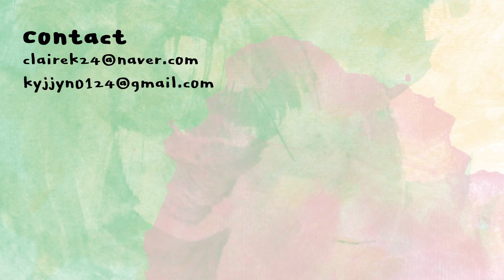[ENG] 토너패드 뭐 살지 고민인사람? 컨셉 확실한 패드 다섯개 모아봤어요! | 5 toner pads for special skin concerns | 클레어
*본 영상에는 파넬의 간접광고가 포함되어 있습니다.*

파넬
시카마누 클리어패드
Parnell
cicamanu
cotton clear pad
24,000KRW
완전 순한 순면 패드! 원단이 중요한 분들에게 추천 (새우깡템)

앰플엔
센텔카밍샷 토너 패드
AMPLE:N
centel calming shot
toner pad
29,000KRW
일시적으로 푸석해지거나 자극받은 피부 케어에 추천

미샤
비타씨플러스 잡티씨 앰플패드
MISSHA
vitaC plus
spot correcting ampoule pad
25,000KRW
잡티..보다는 부스팅! 즉각적인 피부 결 부스팅에 추천

듀이트리
AC컨트롤 딥 그린 카밍 패드
DEWYTREE
AD ctrl
deep green calming pad
24,000KRW
몸에 열 많아요..? 꼭 써보세요,, 쿨링 확실한 패드

누니
데일리 턴오버 필패드
nooni
daily turnover
peel pad
24,000KRW
꾸준히 패드 하나만 파서 쓴다면 이거 추천 대신 AHA 주의!